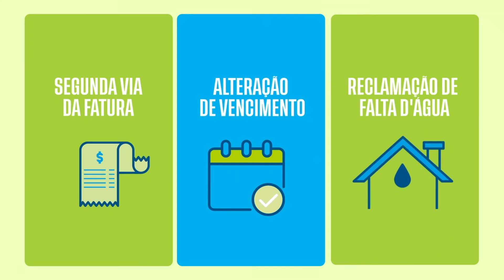[Cearense S20 '24] 3ª Rodada | Atlético Cearense 1 X 3 Ceará | Melhores Momentos | Canal do Vozão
Seja Membro do Canal do Vozão e apoie nosso projeto!
Valores: R$ 4.99 | R$ 7.99 | R$ 14.99